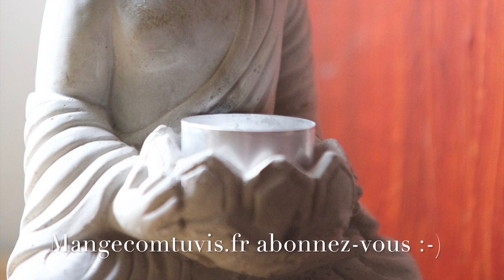Méditation des pensées positives du lever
Une méditation à pratiquer, à regarder pour prendre conscience de l'impact de nos pensées sur nos émotions. En pensant positivement ... on vit positivement. Il est possible d'apprendre à le faire en changeant d'angle de vue - c'est parfois difficile - mais sans essayer rien n'est fermé !

Nous méditons beaucoup au cours des retraites holistiques - pratiquons le yoga et cheminons ensemble. Créons du lien...